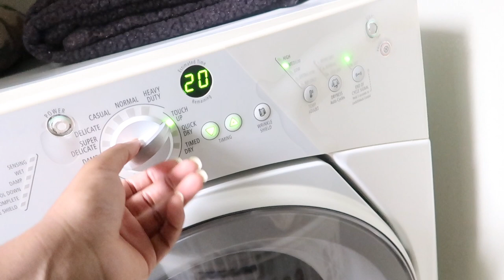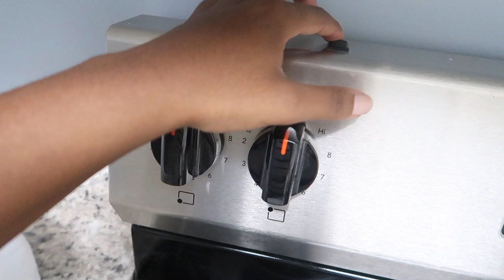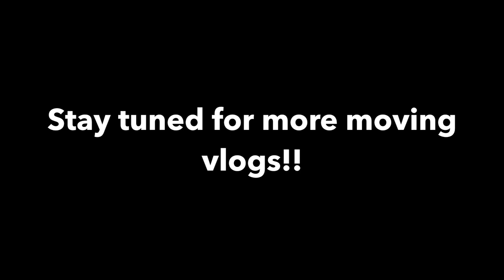MOVING INTO OUR NEW HOME!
PRODUCTS MENTIONED
Small Bag
1 Pair of pants:
2 shirts:
Tennis Shoes:
Jacket:
Ziplock bag
Hair Brush
Hair bun
Hair Ties
Hair Gel
Bobby Pins
Black Pen
Shower Shoes (black)
Soap Dish
Wash Cloth
MOLE SKIN!!!
1 Combination lock (plain colors)
1 Unscented Soap
Travel Kit
Black Sharpie